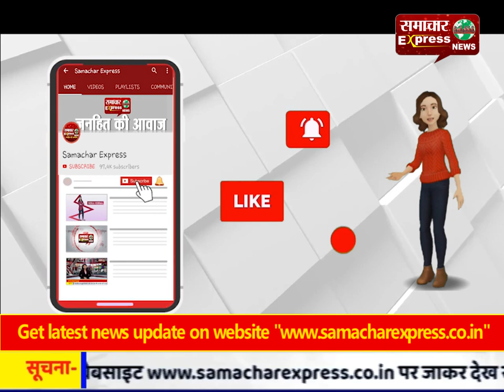मध्यप्रदेश स्थापना दिवस पर देवास में हुआ सांस्कृतिक कार्यक्रम का आयोजन